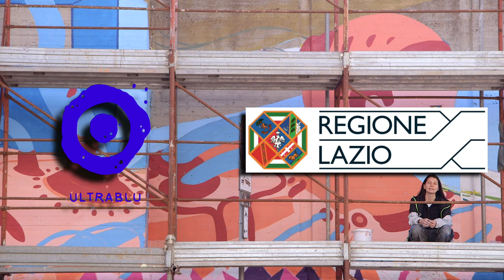Laura Cagnoni Ultrablu Lazio Street Art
Laura Cagnoni ci racconta, il Progetto "Nature Concrete" e il suo contributo artistico. Laura è una straordinaria giovane artista, che si esprime principalmente attraverso l’arte illustrata e l’animazione digitale. Laura è alla sua prima esperienza in un progetto di arte urbana, nonostante questo il suo lavoro è originale e il suo apporto è stato fondamentale.  Riprese di Gian Luca Lulli. Aprile 2021 Cocciano - Frascati.
Il Progetto Nature Concrete e Il Circo sono “Opere realizzate con il sostegno della Regione Lazio – Avviso Lazio Street Art Legge regionale 27 dicembre 2019 n.28-art.7-commi 66-67-68".